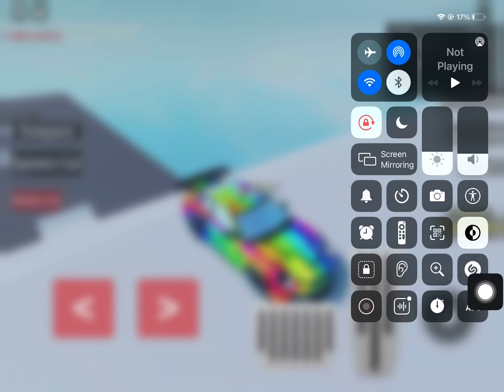Laggy Cars Car Suspension Test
these are the cars that went laggy on the previous video.